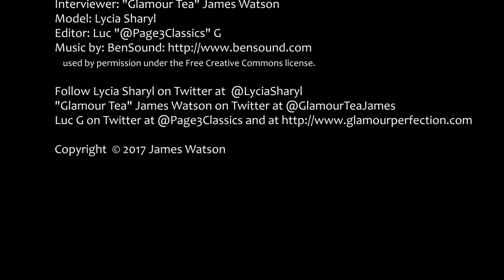The Glamour Report: Lycia Sharyl-GlamourLycious Part 1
The Glamour Report: Glamour model Lycia Sharyl interviewed by "Glamour Tea" James Watson. GlamourLycious Part 1